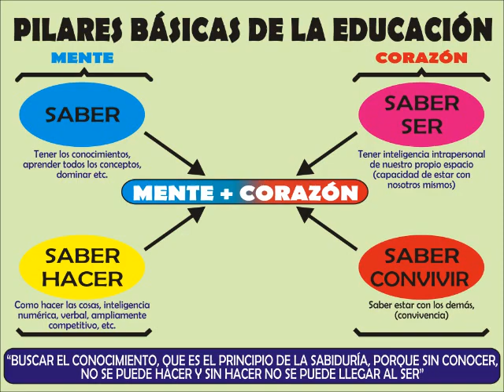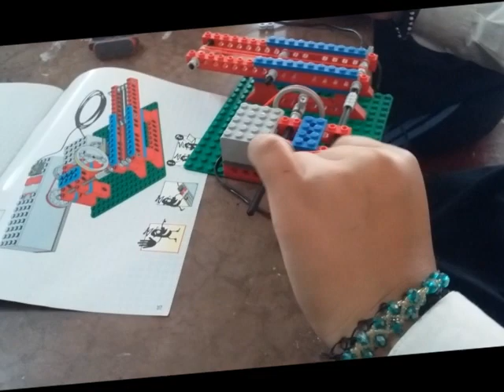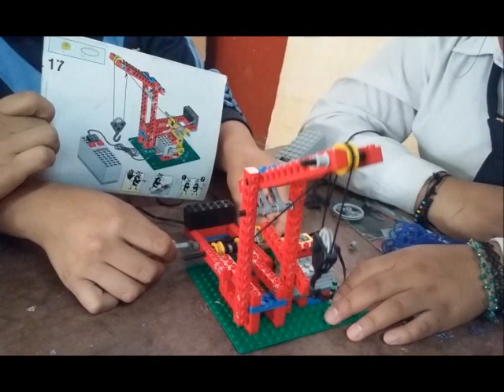I.E.E. MANUEL GONZÁLEZ PRADA - HUAYCÁN "PROYECTO ROBÓTICA I" 1° E, F y G - 2018)